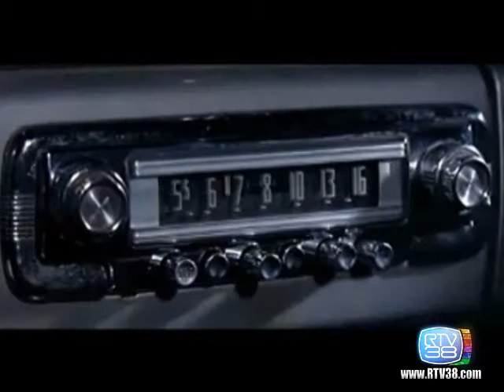CIBO PER LA MENTE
Il cinema d'autore e i documentari in programmazione a Firenze, grazie alla Toscana Film Commission.